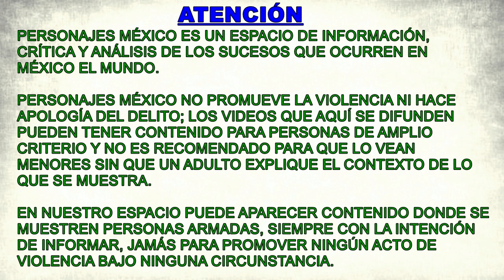Enfrentamiento en Veracruz; dos policías heridos y un fallecido. ¿Y Cuitláhuac García?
Mientras Cuitláhuac García se dedica a perseguir jueces por consiga, en el estado que dice gobernar suceden cosas como estas. El día de ayer hubo un enfrentamiento entre delincuentes contra la policía estatal, dejando como saldo a 2 elementos heridos y uno fallecido. La balacera ocurrió en la comunidad de Las Bajadas del municipio de Veracruz.